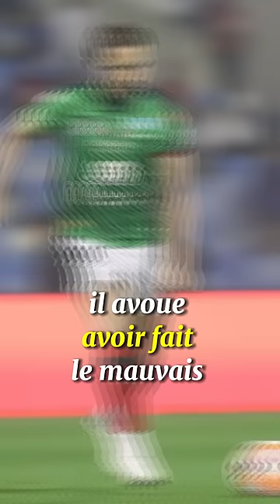Ces joueurs regrettent déjà d’être allé en Arabie saoudite😱🤯